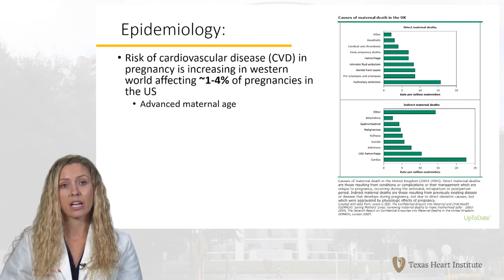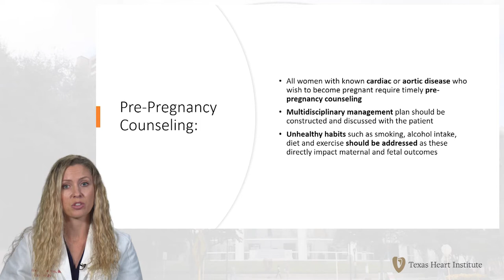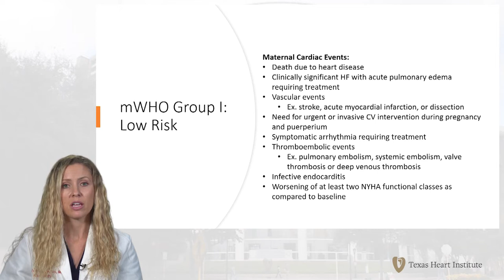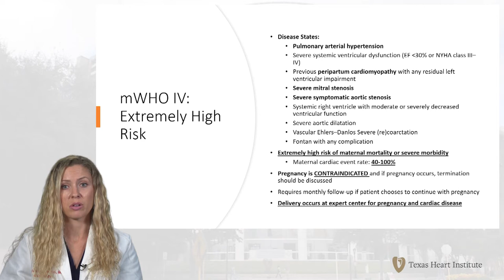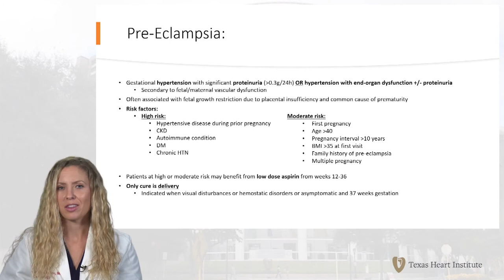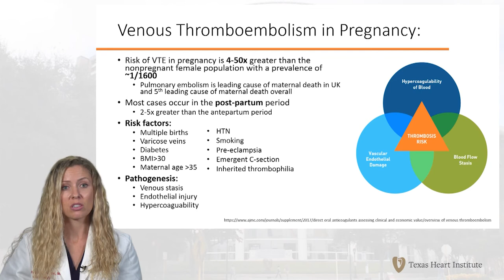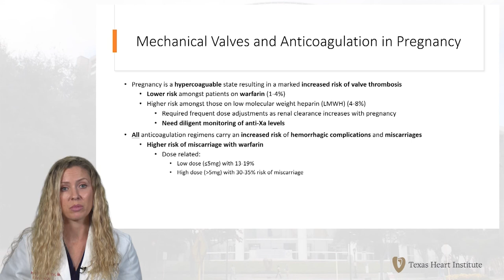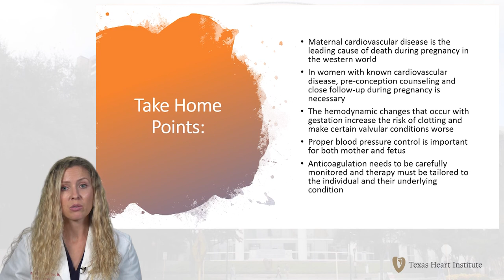Pregnancy and Heart Disease | Dr. Heather Pemberton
Dr. Heather Pemberton discusses pregnancy and cardiovascular disease. Pemberton is a cardiology fellow at the Texas Heart Institute. She is an active member of the online medical community and passionate about women’s heart health.